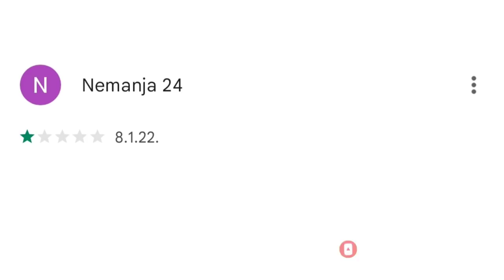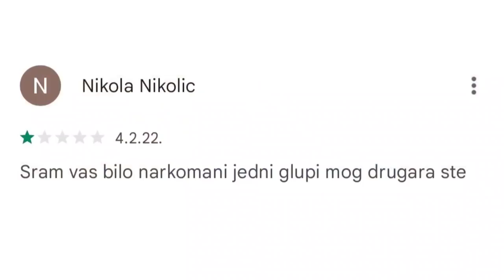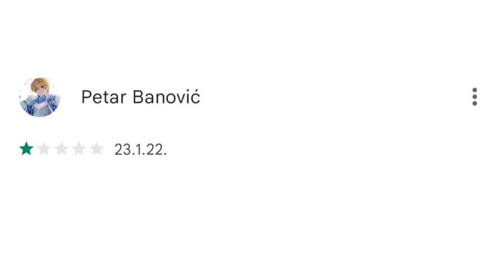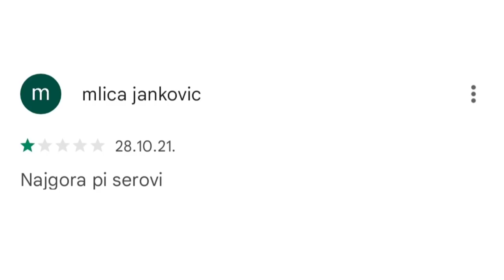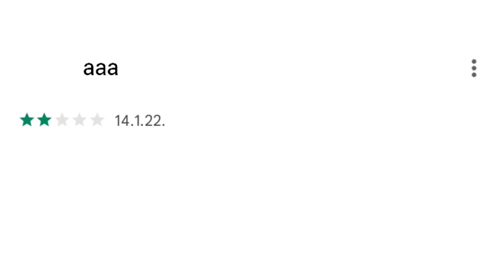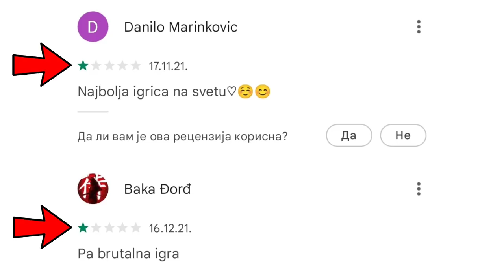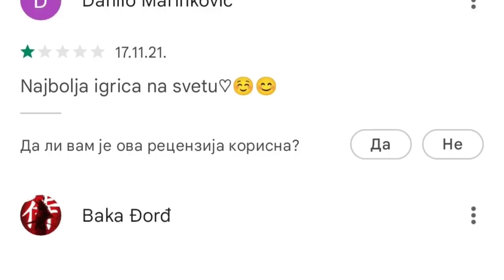Igrače Brawl Starsa TREBA UHAPSITI?! 😳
Igrače Brawl Starsa TREBA UHAPSITI?! 😳 | KRILE

Brawl Stars se nastavlja na kanalu KRILE! I u ovom videu sam Vam pokazao NEŠTO PREZANIMLJIVO tj. BUUUKVALNOO SAM VAM POKAZAO NAJRETARDIRANIJE RECENZIJE IKADA u vezi Brawl Starsa! Možete gledati i: Jezivi Brawl Stars IGRAČ ME JE POZVAO, i... 😰 (hehe ☺️). OBAVEZNO OODGLEDAJTE VIDEO DO KRAJA, TAMO JE NAJZANIMLJIVIJE!

Nije kao Brawl Vesti, ili Top 5 Stvari / Misterija u Brawl Starsu, ili bilo koji dru‌gi Brawl Stars video. Nije ni Teorija za Brawl Stars Update / Novu Sezonu - Brawlera, već NAJLUĐE RECENZIJE IKADA u vezi Brawl Starsa! 🙄

⭐SOCIAL:⭐

Hvala SVIMA KOJI SU POSTALI MEMBERI  👇
• brle kiki